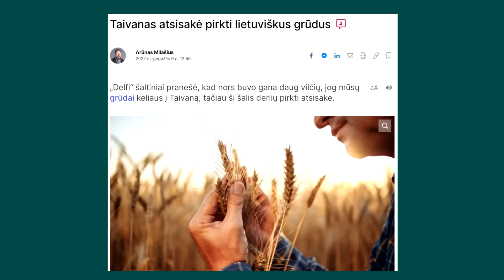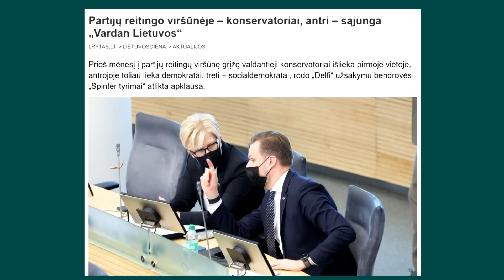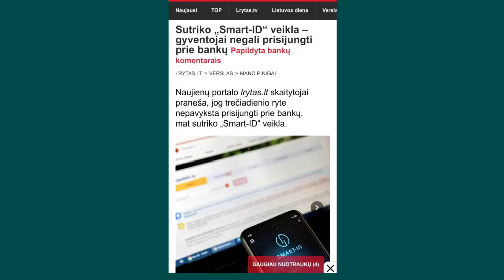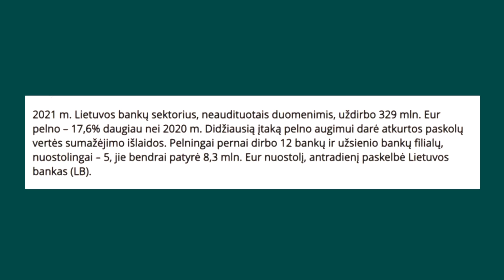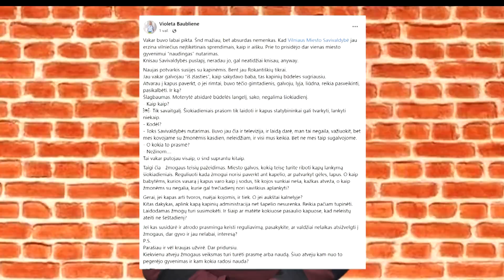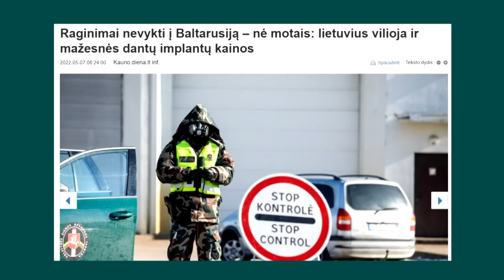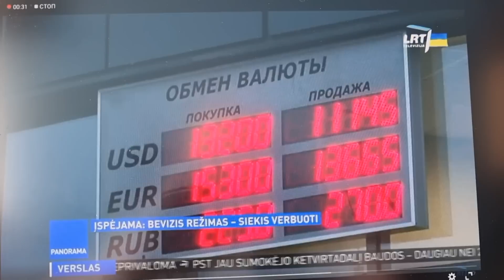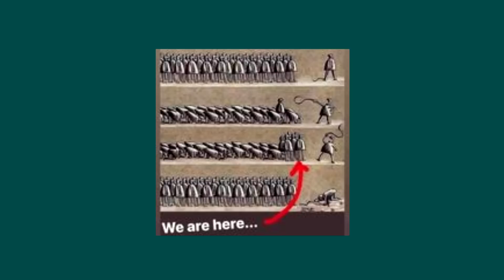Arturas Orlauskas, "Iš kiemo pusės" #172 informacinė satyros ir humoro laida, 2022 05 10